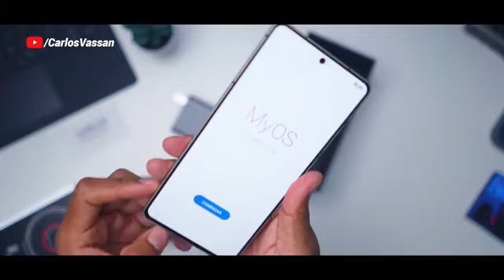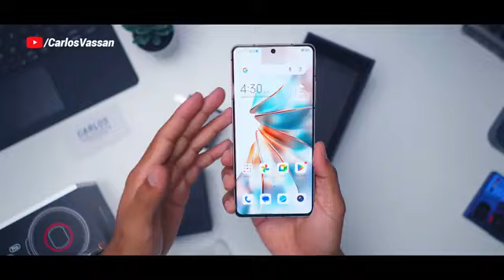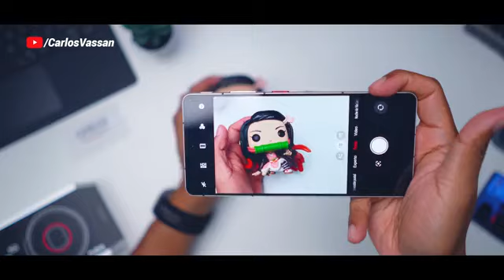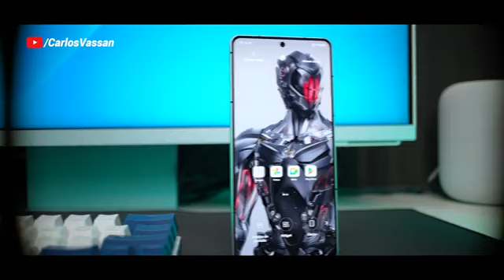Unboxing & First Impressions | nubia Z60SPro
Join @CarlosVassan as he takes you through the unboxing experience of the nubia Z60S Pro. Discover what makes this phone a standout with its powerful specs, sleek design, and top-notch camera. Is it worth your upgrade? Find out now!